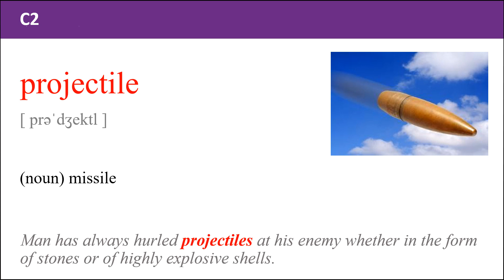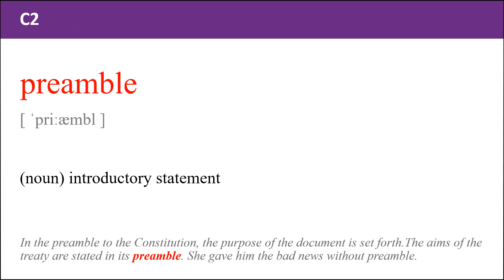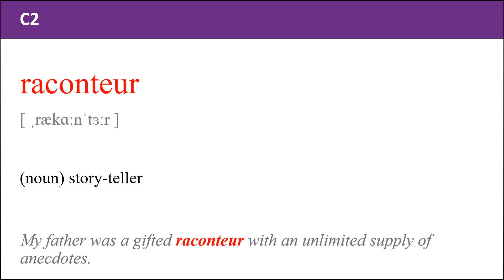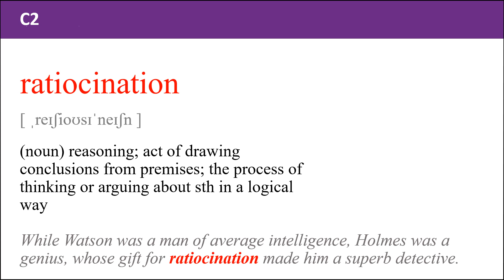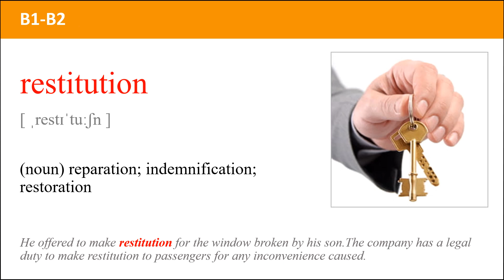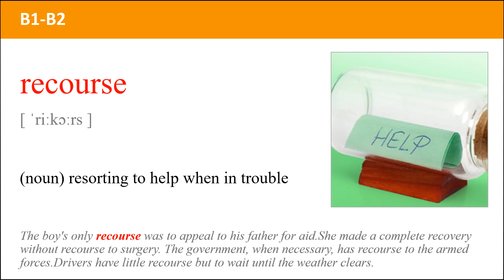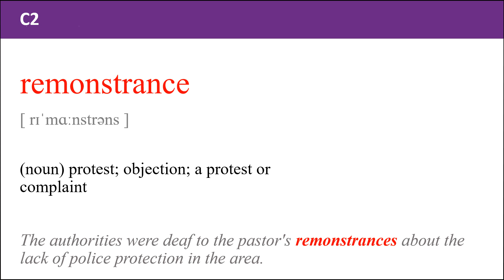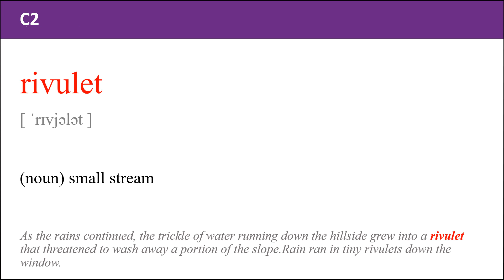GRE vocabulary Word from 1901 to 2000